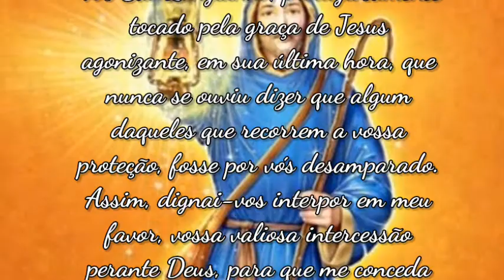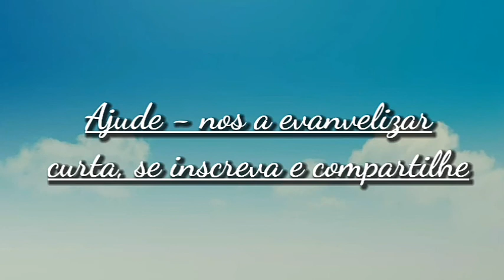São Longuinho - Santo do dia 15 de Março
⭐A fantástica jornada de um religioso de nossos tempos, perseguido, mas que nunca se abalou na fé, sendo premiado com a santidade
⭐ Contém as melhores fotos, conselhos e orações do Santo Padre Pio

Oração a São Longuinho
"Ó glorioso São Longuinho, a vós suplicamos, cheios de confiança em vossa intercessão. Sentimo-nos atraídos a vós por uma especial devoção, sabemos que nossas súplicas serão ouvidas por Deus nosso Pai, se vós tão amado por Ele, nos fizer representar. Lembrai-vos São Longuinho, prodigiosamente tocado pela graça de Jesus agonizante, em sua última hora, que nunca se ouviu dizer que algum daqueles que recorrem a vossa proteção, fosse por vós desamparado. Assim, dignai-vos interpor em meu favor, vossa valiosa intercessão perante Deus, para que me conceda viver e morrer como verdadeiro cristão, e me auxilie a encontrar o objeto que tanto necessito. Amém. Dizer o nome do objeto que procura e rezar um Pai Nosso e uma ave Maria".